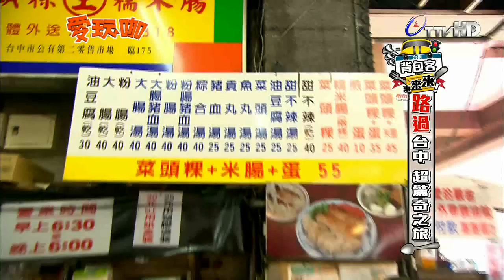愛玩咖 2014-04-30 pt.1/4 路過台中超驚奇之旅